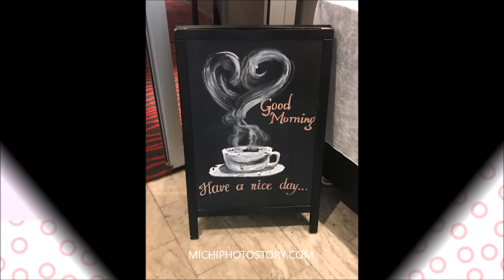Glimpse of Scandic Kristiansund Hotel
Read: Scandic Kristiansund Hotel Review